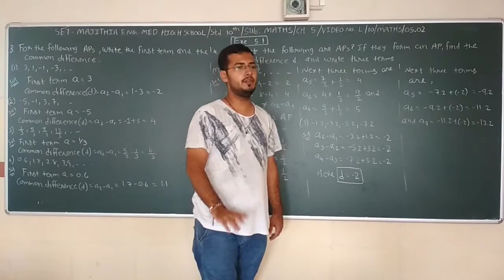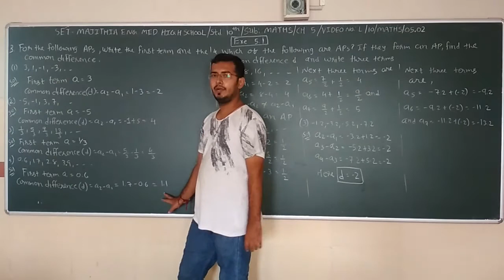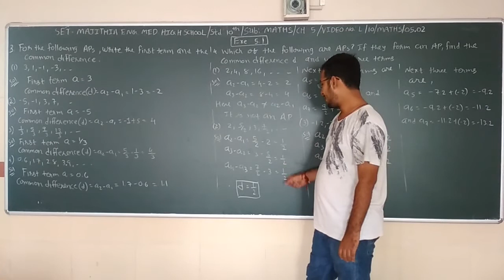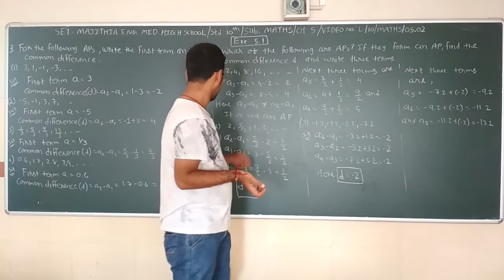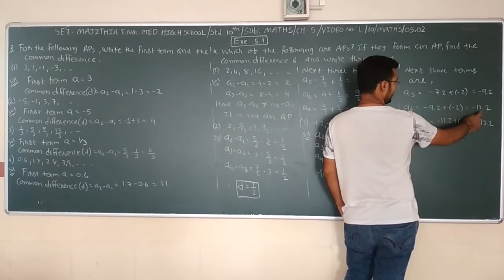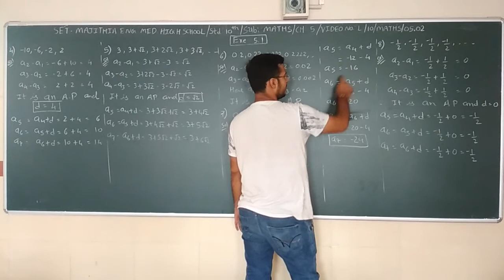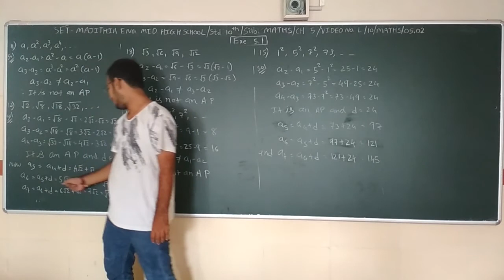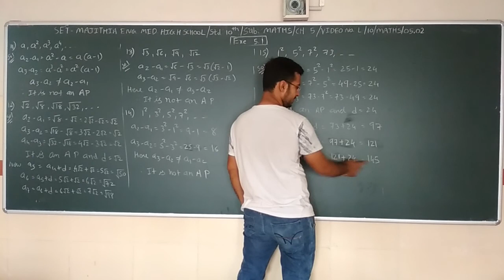SET - L/10/MAT/05.02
SET - MAJITHIA ENG. MED. HIGH SCHOOL – STD. – 10 – SUBJECT – MATHS – CHAPTER - 05.02